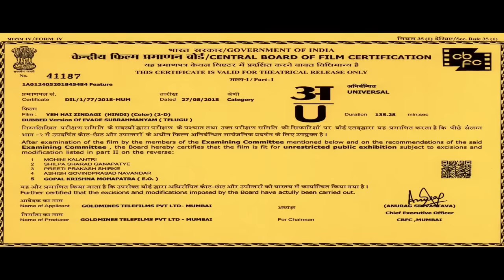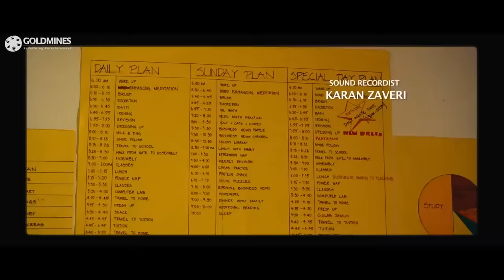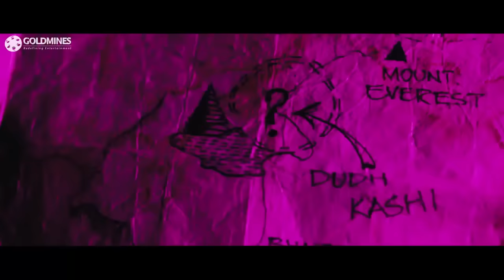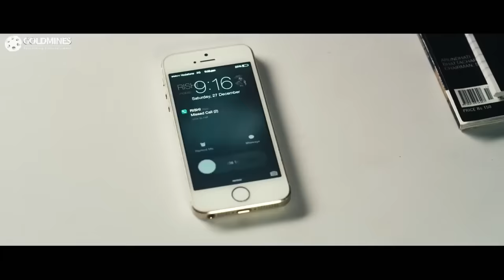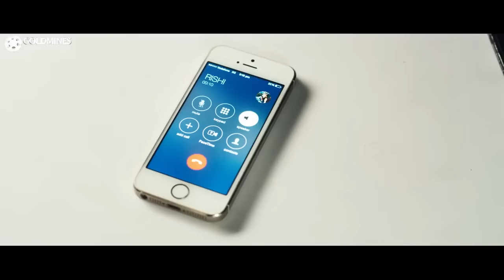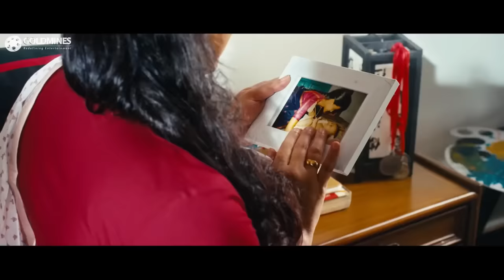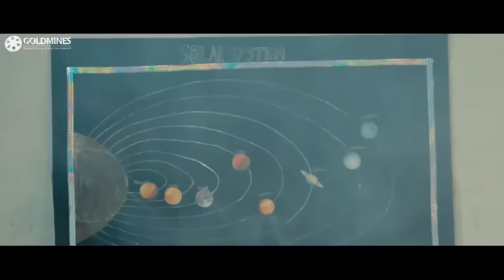'यह है ज़िन्दगी' - विजय देवराकोंडा की साउथ हिंदी डब्ड फुल मूवी । नानी । Yeh Hai Zindagi HD Movie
A man who is overly focused on long-term career goals is exposed to the opposite attitude in a friend who believes in living life to the fullest rather than sacrificing present joy for future success.